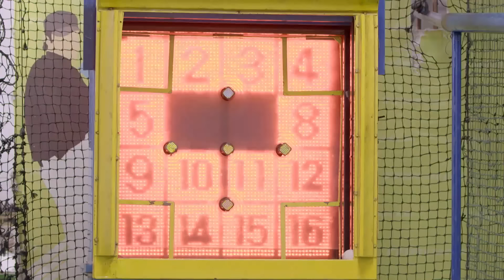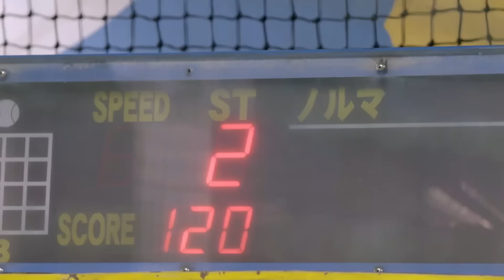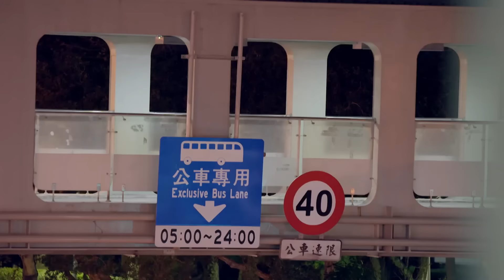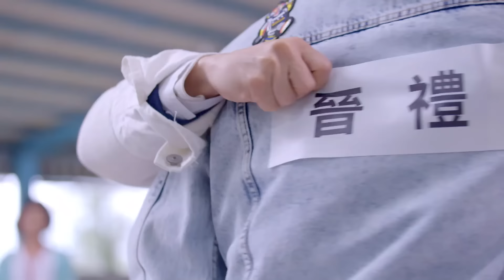Lồng Tiếng | CHỊU THUA TRƯỚC EM - Tập 18 | Trọn Bộ Phim Tình Cảm Đài Loan Mới Nhất 2024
Nội Dung: Bộ phim kể về mối chuyện tình của một cô gái đã được định sẵn hôn nhân với con trai của gia đình chị em kết nghĩa của cha mẹ. Mối tình đầu, cứ như thế không chút điềm báo mà đến. Cuối cùng cô đã gặp được vị hôn phu trong truyền thuyết của mình.

© Bản quyền video thuộc Film Studio, vui lòng không tái sử dụng dưới mọi hình thức.